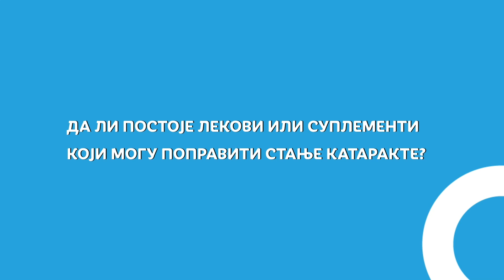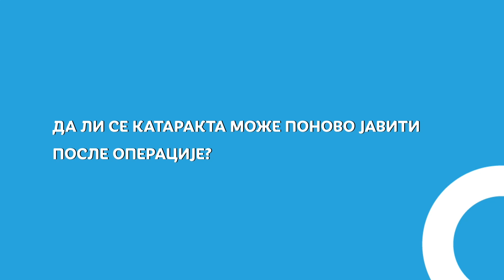KATARAKTA // Doc. dr Tanja Kalezić - oftalmolog